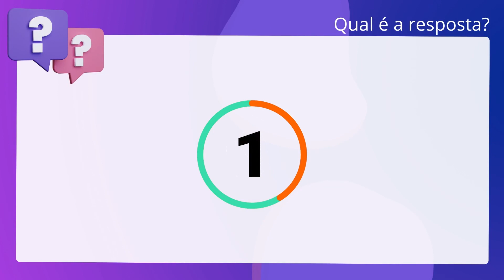QScon Direito: [Art. 47, Lei 8.666/93] IBFC 2015 - Serviços Jurídicos (MGS)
Art. 47, Lei 8.666/93 | IBFC 2015 | Serviços Jurídicos | (MGS)

Nas licitações para a execução de obras e serviços, quando for adotada a. modalidade de execução de empreitada por preço global, a Administração fica. impedida de fornecer elementos e informações aos licitantes com o intuito de. elaborar suas propostas de preços.

Gabarito: Falso